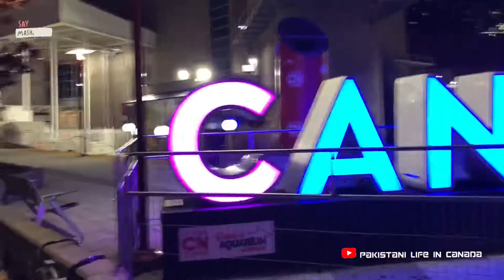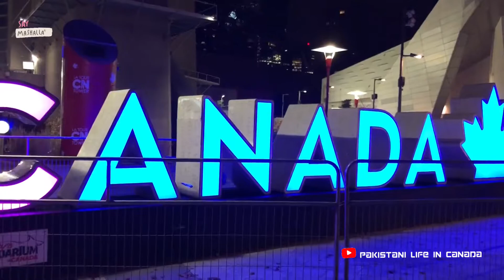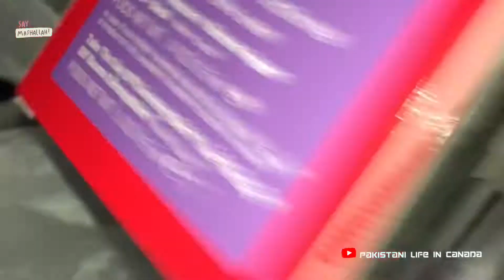A Trip to Downtown Toronto || CN Towers skypod view || Ripley's Aquarium || Rogers Centre ||Day 4&5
Salam everyone, i am sharing some of my life chunks with you i hope you guys enjoy,If you like my vedios ,please like and share it with your friends circle and also subscribe to my channel & don't forget to press the bell icon as well thanks !